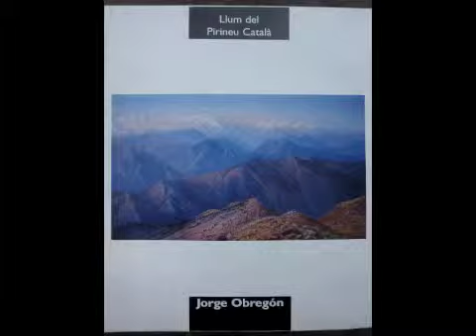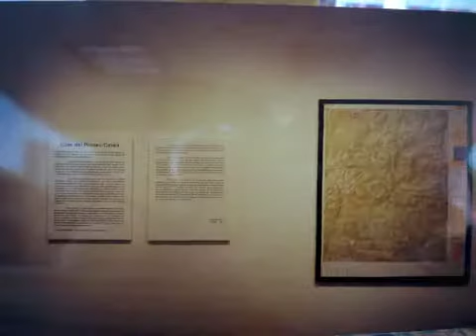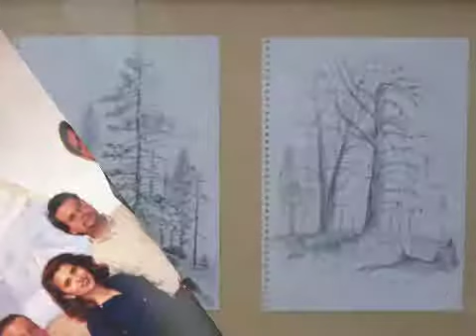Jorge Obregón en la exposición Llum del Pirineu Català 1997-99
Exposición de pinturas y dibujos , resultado de una Residencia de Arte en el "Centre d´Art i Natura" de Agosto a Diciembre de 1997 en los Pirineos Catalanes, España. Exposición presentada en "The Quiet Man" en Barcelona, España en 1997 y en La Casa de Cultura de la UAEM en México DF. en 1999.